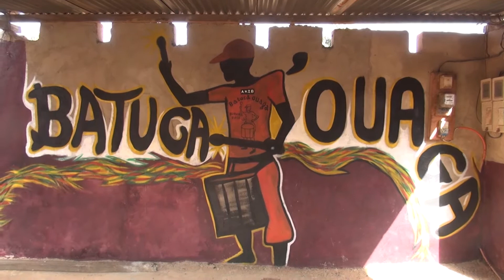2018-01 Batuca'Ouaga ... 5 Ans Après !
Cinq années après sa co-création par BatukaVI au sein de l'Atelier Artistique Kaam Zoug Bangre, Batuca'Ouaga se prépare à venir en France pour une petite tournée hivernale en février 2018.
Voici le groupe qui s'apprête à échanger avec les enfants de BatukaVI, répétant dans la concession familiale exiguë de Fido, son directeur, dans le quartier de Gounghin de la ville de Ouagadougou au Burkina Faso !